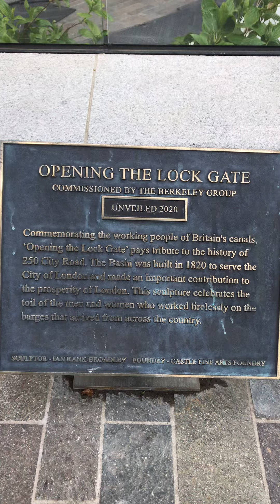London city road...